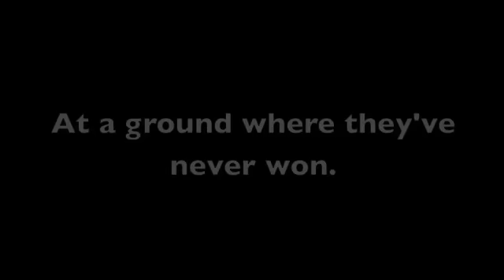v chch may 12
Meet your Wave side for their clash against chch, may 12, chch park, 2;45